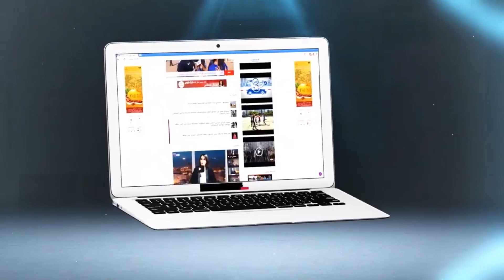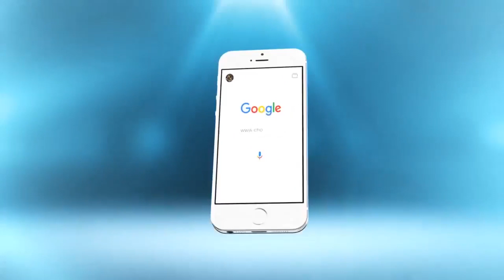الطاوسي يعترف .. فرق كبير بين بودريقة وحسبان ''اللي كيْسير الرجا بعقلية المقاطعات'' | شوف تيفي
الطاوسي يعترف ..  فرق كبير بين بودريقة وحسبان ''اللي كيْسير الرجا بعقلية المقاطعات'' | شوف تيفي 2016